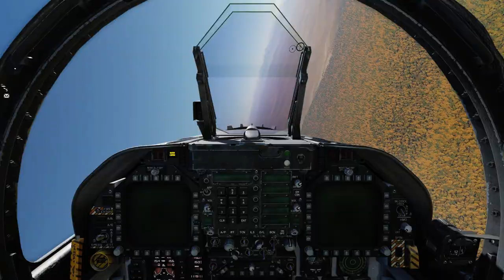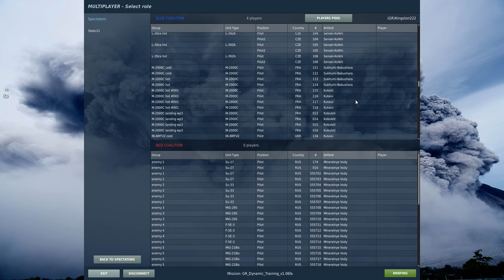DCS - World, Short BVR and BFM practice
Just a couple of quick flights in the F18 and J11.